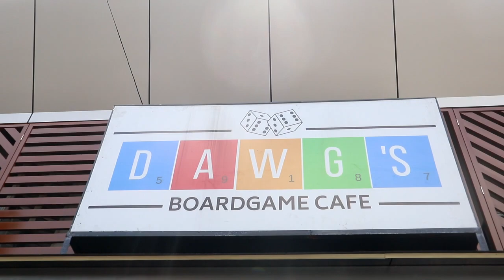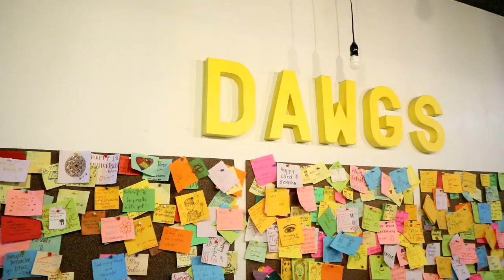MOST FUN RESTO IN MARIKINA! BOARD GAMES and LIVE BAND!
Sa mga tiga MARIKINA PAPS! Dawg’s Boardgame Café is a perfect place to hang out! ANG DAMING BOARD GAMES na iba parang IMPORTED PA! The food is really great and affordable also! Solid ng philly cheese steak sausage and nuggets nila!

Perfect pang barkada and family bonding! They habe open mic on Fridays and live band on Saturdays.

Address:
60 C, Lilac Street Marikina City

Thank you Psitiv Movement and Old School UST Asturias Branch